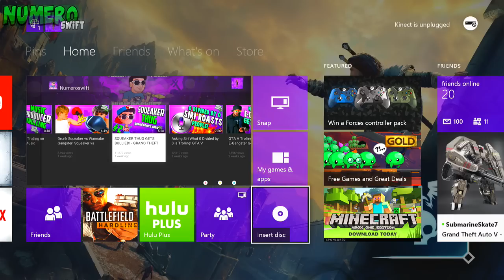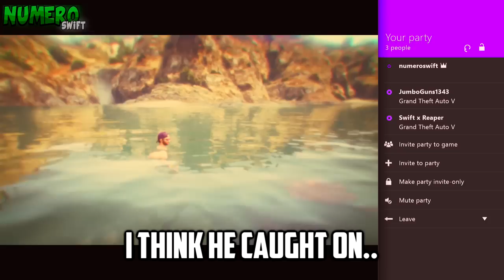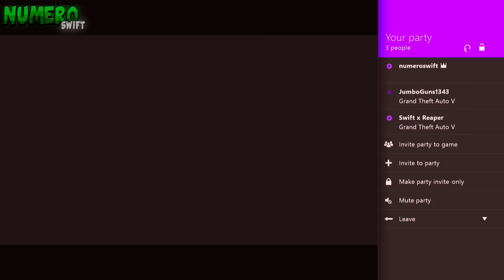SQUEAKER THUG Gets Stoned! - Grand Theft Auto V Little Kid Voice Prank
The infamous Squeaker Thug, episode 3 is here! Me, aka Squeaker Thug, decides to get stoned in todays video, cause my dad lets me take a toke at the blunt! :)

The official channel of Numeroswift
- Home of Gta 5 trolling, Gta 5 parkour, and funny moments! I also post Advanced Warfare trolling and even some Minecraft griefing and minecraft trolling!

Intro/Outro song:
Looking at Me ft. Temu  by Funkovsky